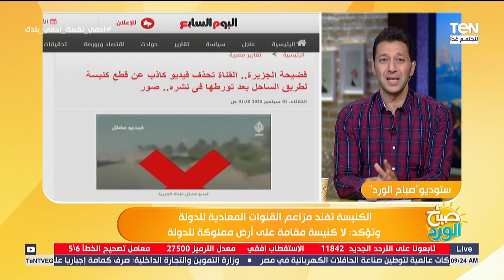الكنيسة تفند مزاعم القنوات المعادية للدولة وتؤكد: لا كنيسة مقامة على أرض مملوكة للدولة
صباح_الورد قال الاعلامي أحمد خيري خلال حلقة اليوم أن الكنيسة المصرية أكدت إنه الدولة تقف على مسافة واحدة من الكل في مسألة التعدي على الأراضي ولا توجد فوارق في التعامل مع دور العبادة في مصر وأكدت إنه لا توجد كنيسة مقامة على أرض مملوكة للدولة